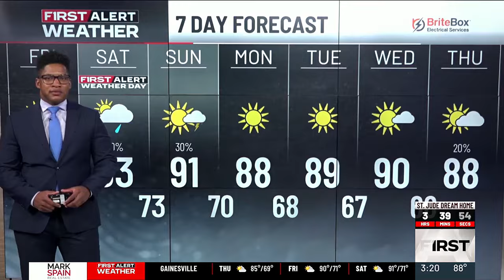All-clear given after threat at Georgia State Capitol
Officials said the Georgia State Capitol is resuming normal operations Thursday after being shut down and evacuated over a threat.